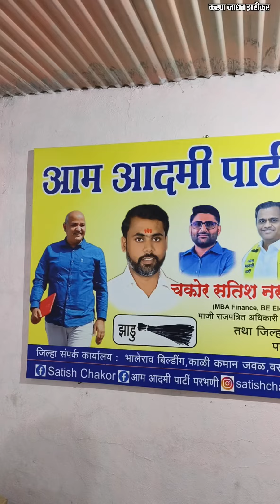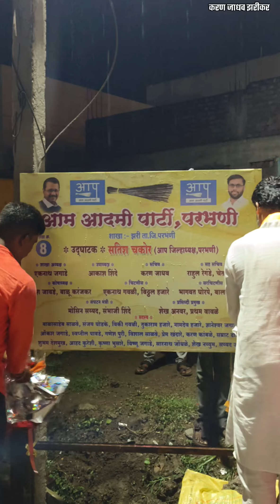झरी येथे आम आदमी पार्टी परभणी जिल्हा अध्यक्ष सतीश भैया चकोर व यांचे झरी च्या टीम तर्फे खूप धन्यवाद